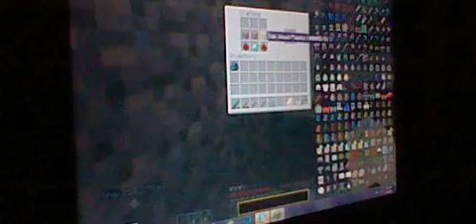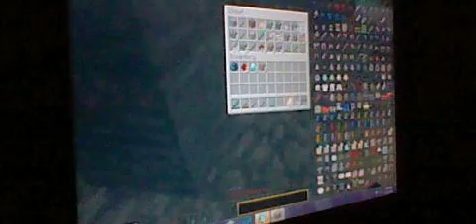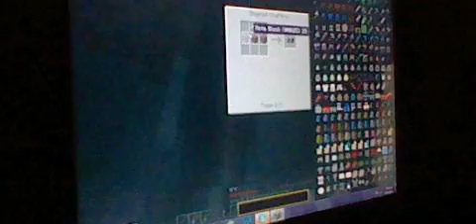Ginger's Epic Modded Survival: #4 We're back!!!!!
What's happening guys Ginger Central here bringing you the Modded Survival that has like 15 mods.
Here's a list of the mods i'm using:
Blokkit
Cars and Drives
Damage Indicators
Rei's Mini-map
Treecapitator
Furniture mod
BattleGear 2
Battle Towers
Morph
Iron Chest
Not Enough Items
Optifine
Orespawn
Team Crafted